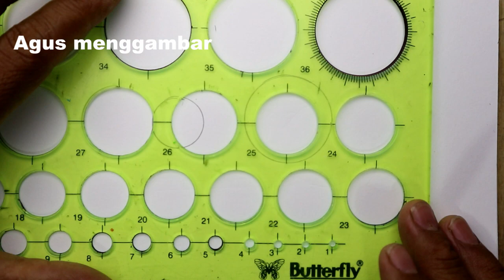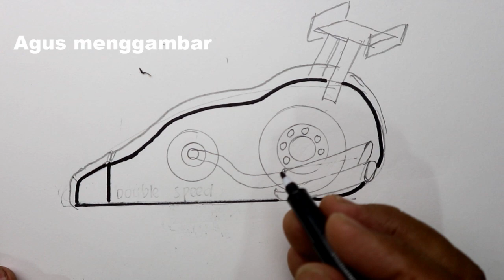menggambar tipe x trondol